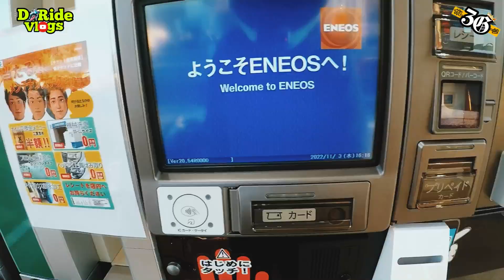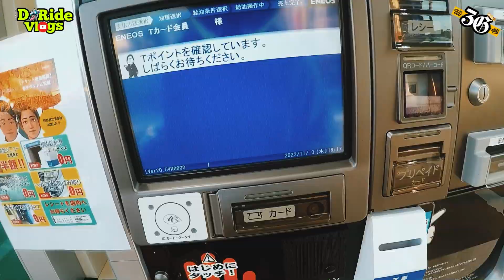D Ride Mc Commute Day 3-4/Marami raw babae kapag may motor!DRideVlogs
Mc Commute day 4 na mga tol,🙇‍♂️😉✌️